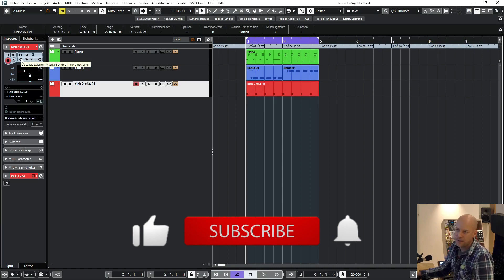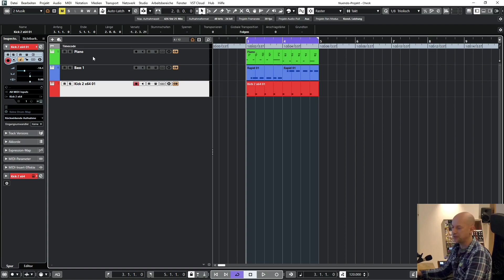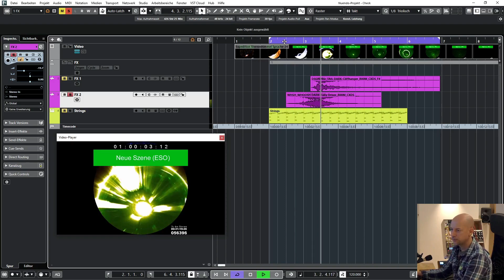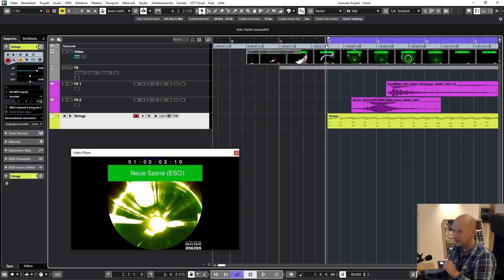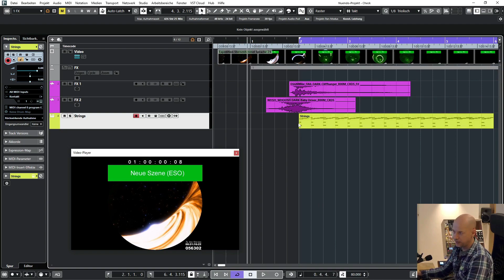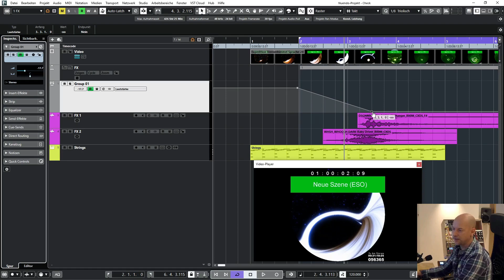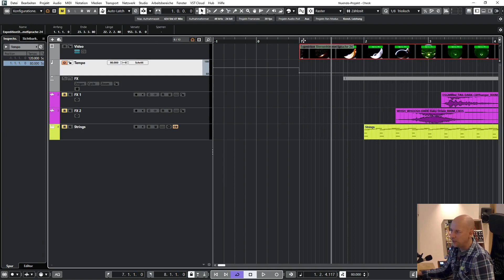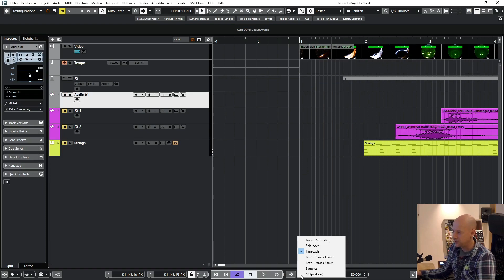Linear vs. musikalisch im Inspector (Cubase)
In Cubase und Nuendo gibt es die Möglichkeit, Tracks von linear auf musikalisch umzuschalten. Dabei gibt es allerdings viel zu beachten.